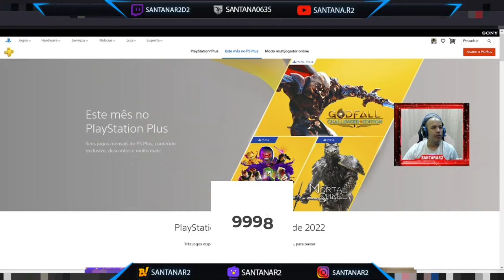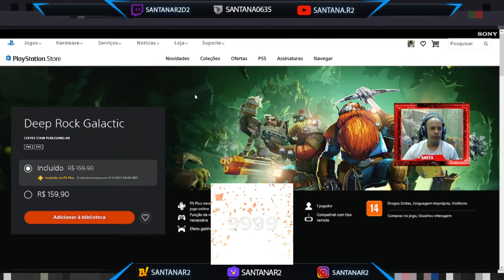Jogos da PlayStation Plus do Mês de Janeiro 2022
►FONTES: Playstation Plus de Janeiro

Muito obrigado.